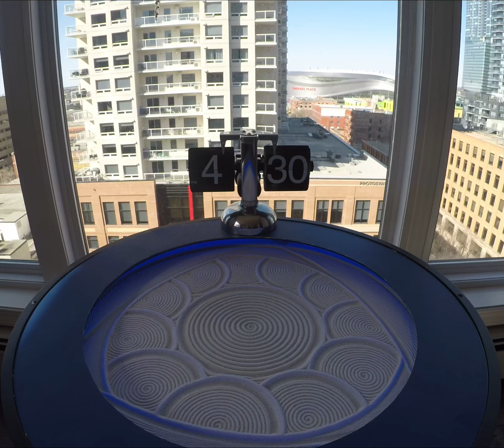430-730pm in yeg